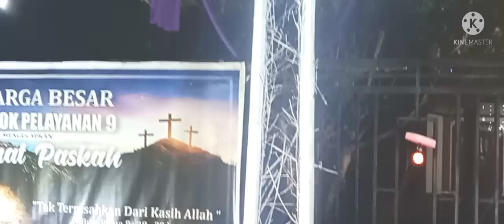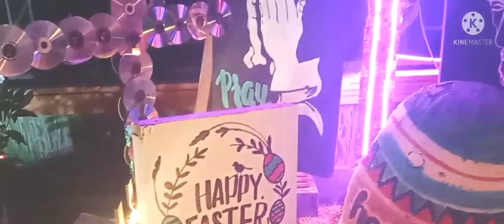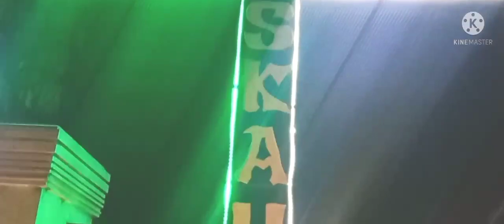LAGU ROHANI TERBARU|| PASKAH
di video kali ini menceritakan tentang lagu rohani Kristen terbaru, Paskah, Dia akan hapus air matamu